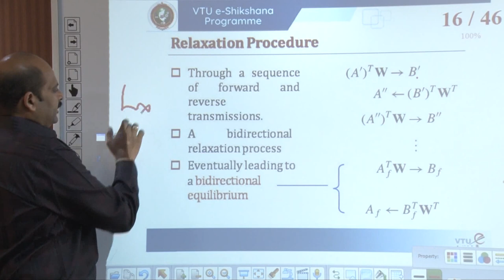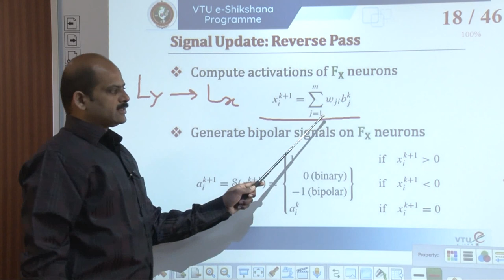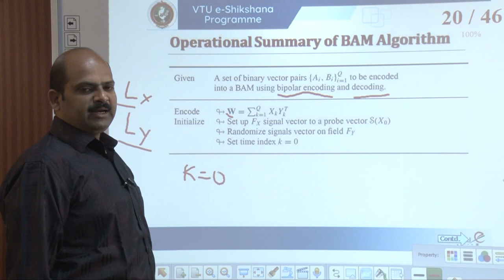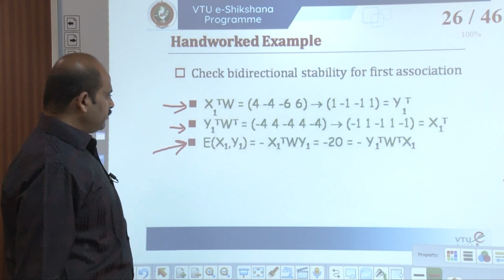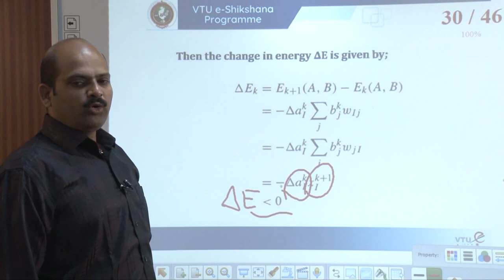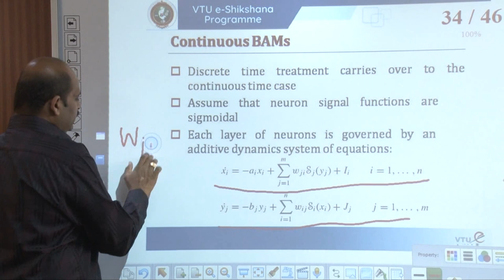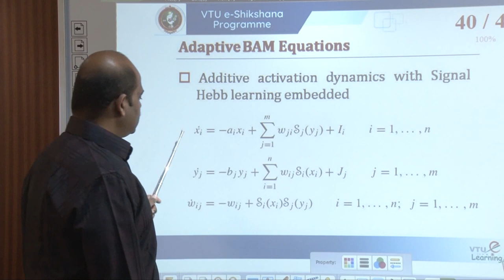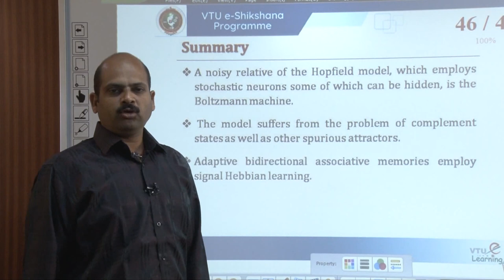Module 4 - Lecture 7